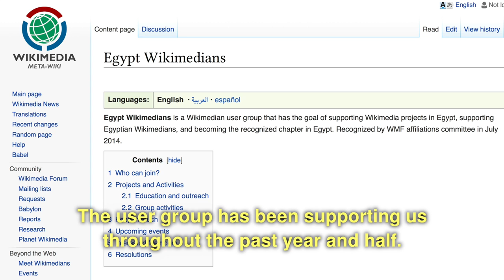Wikipedia in Education 7 of 12 Social media & connectivity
Social media is an ally to connect with other education initiatives, other educators, and helpful volunteers that can answer questions regarding the use of the internet.